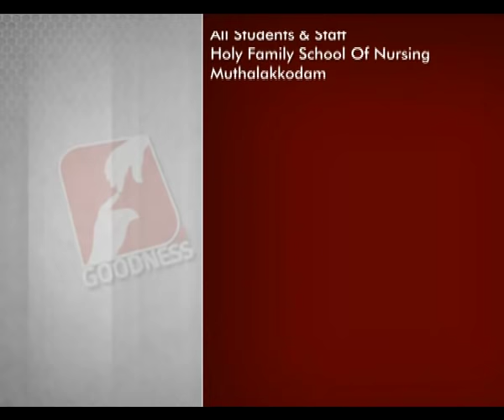KURISINTE VAZHI Most Rev Dr Joshua Mar Ignathios